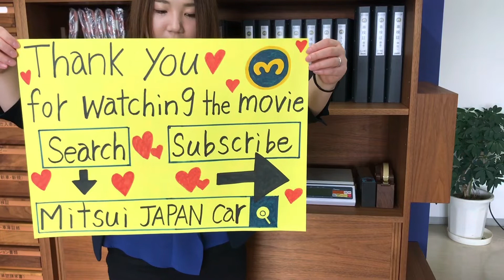Sold out 1995 Suzuki jimny JA11-332141 ↓ Please lnquiry the Mitsui co.,ltd website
1995 SUZUKI JIMNY
Very clean vehicle
4WD
A/C
Genuine mileage 115000km
5speed manual